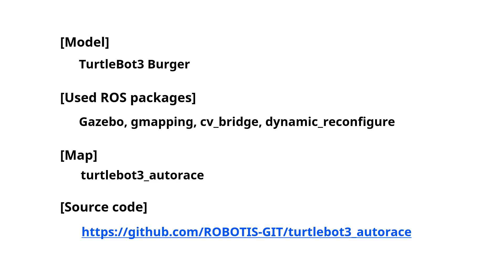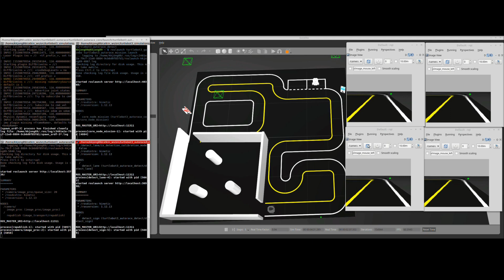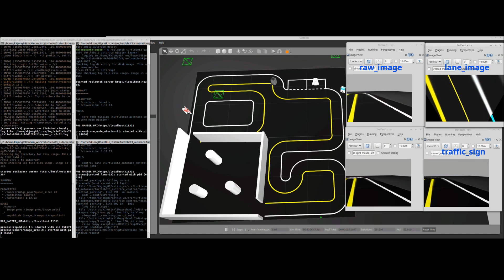TurtleBot3 48 Autorace with Gazebo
This video shows how to run AutoRace with Gazebo.
We provide a AutoRace map for Gazebo and package.

The map is a TurtleBot3 AutoRace 2017 in R-BIZ Challenge.
TurtleBot3 AutoRace 2018 in R-BIZ Challenge will be held in Nov.
Challenge!